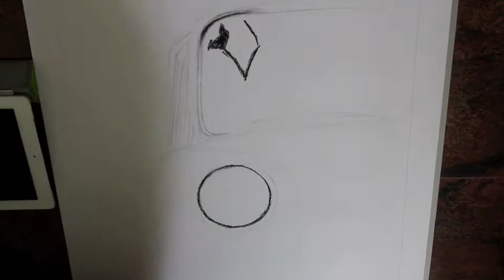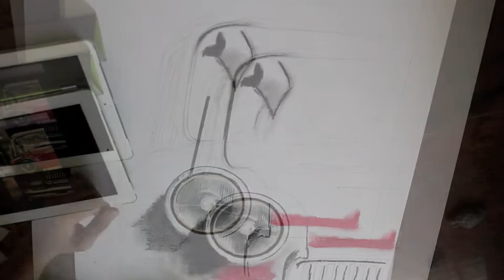Classic car Pastel/Water Painting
Classic car Drawjing

Tools: lyra color pencil, penteloil pastel, 2b pencils ruler and a cheap watercolor